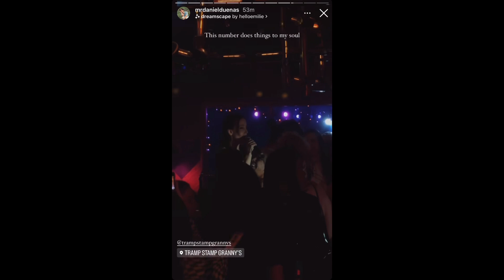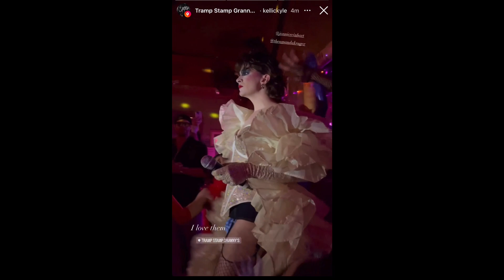Joey and Lauren as Brad and Janet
happy halloween they’re so hot